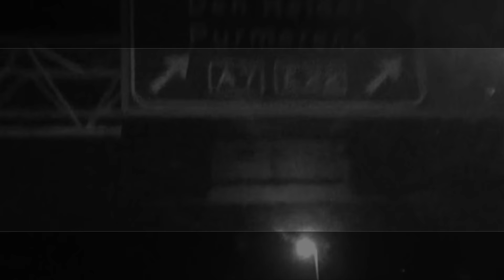Jack Bottleneck, The road to De melkweg Amsterdam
Jack Bottleneck, The road to De melkweg Amsterdam, ft. Johan keus